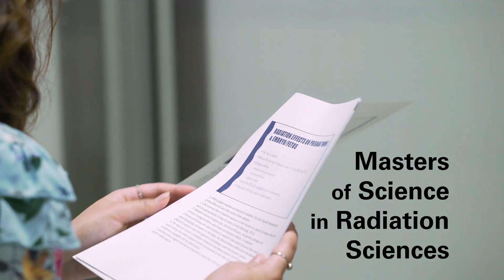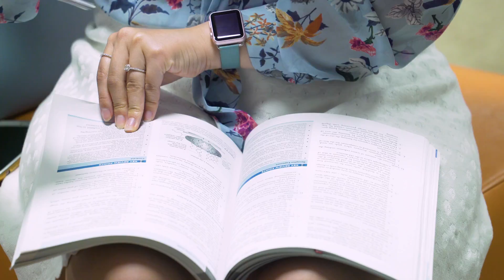Masters of Science in Radiation Sciences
The M.S.R.S. degree is a two-year, 49-unit, part-time program consisting of 90 academic weeks.  This eight-quarter program begins in the Fall Quarter and concludes at the end of the second summer term.  Students are expected to complete two 3-unit courses each quarter for seven quarters, with the eighth quarter of study consisting of one 1-unit and two 3-unit courses.  An accelerated full-time, four-quarter option spanning twelve months is available for qualified students.  Students enroll in the same courses, and there are no emphases.  Students are encouraged to participate in the graduation ceremony on campus.  The program faculty utilizes a learning management system to host courses, and email is the primary communication mechanism between faculty members and students.